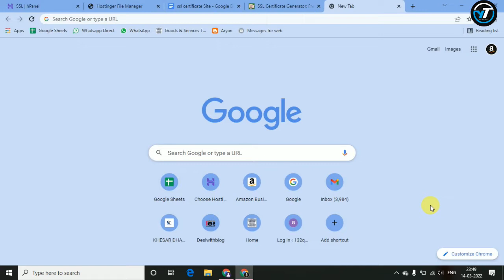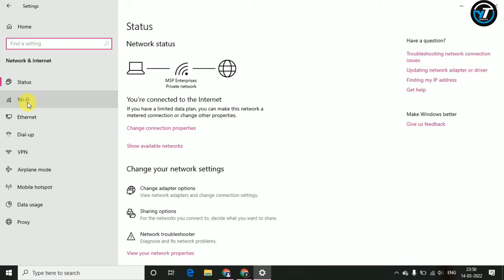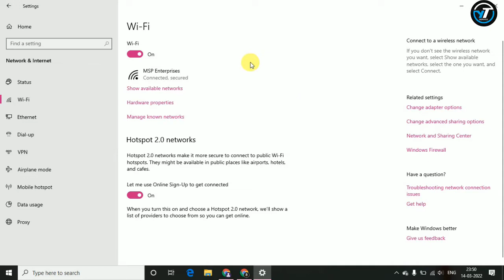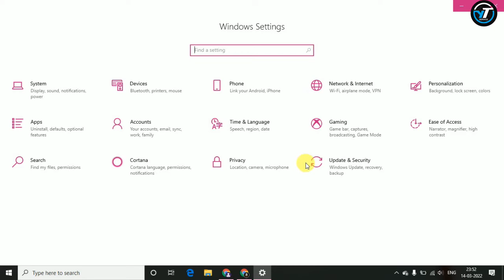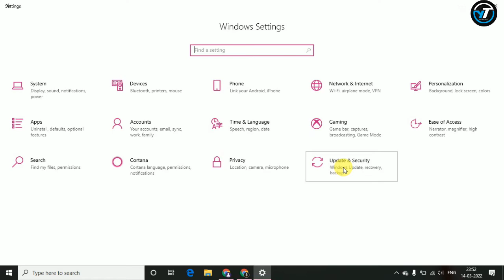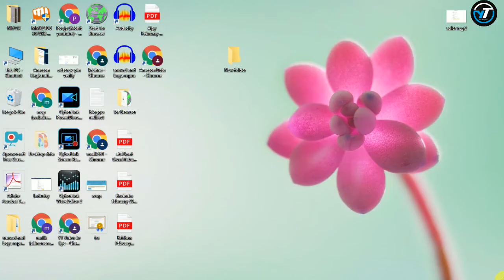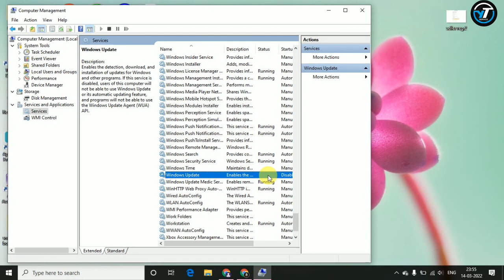laptop Net bahut khata hai | Laptop bahut data kha raha hai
Hi
Dosto is video mai mene aapko btaya Agar aapka laptop data kha raha hai to use aap kaise thik kar sakte hai.

Cover Topic:-
laptop data bahut khata hai
Laptop bahut internet data khata hai
laptop jyada net kha raha hai windows 10
laptop jyada net kha raha hai windows 11
laptop net bahut kha raha hai
laptop net bahut kha raha hai windows 10
laptop net bahut khata hai windows 10
laptop net bahut khata hai
laptop net bahut udata hai
Laptop bahut data kha raha hai
laptop data problem
laptop data loss problem
laptop net khata kya karee
laptop net bahut khata kya kare
mmt
ytservice